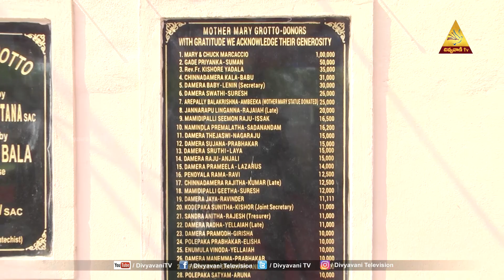మరియమాత స్వరూప ప్రతిష్ట | Pegadapally - WGL | MANAPANDUGALU | 08 05 22 | Divyavani TV